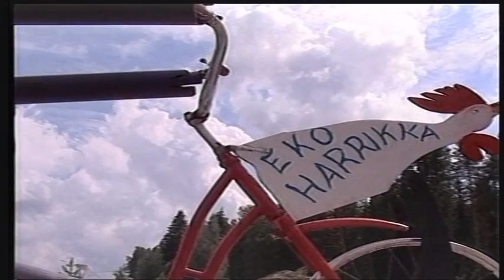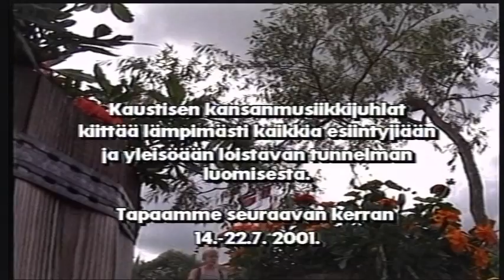Kaustinen Folk Music Festival v. 2000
Kaustisen Folk Music Festival kooste vuodelta 2000